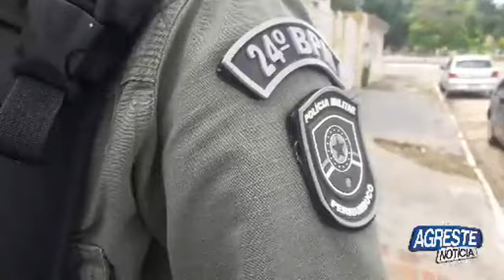ROCAM APREENDE 250 MUNIÇÕES DE FUZIL EM SANTA CRUZ DO CAPIBARIBE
A equipe de Rondas Ostensivas Com Apoio de Motocicletas (ROCAM) do 24º BPM – Batalhão da Polícia Militar – capturou dois elementos durante a manhã deste sábado (09) em Santa Cruz do Capibaribe, Agreste Setentrional de Pernambuco.
 Segundo as informações, a guarnição recebeu denúncia dando conta que no bairro Malaquias Cardoso teria dois elementos em atitude suspeita em um automóvel Volkswagen Fox de cor preta e placas KKK-8278.
 O policiamento fez diligência e conseguiu abordar os imputados Jorge Souza de Lima, de 28 anos de idade e Luiz Paulo Raimundo da Silva, de 20 anos, na rodovia PE-160. Durante a busca realizada no veículo foram encontradas 5 caixas contendo 50 munições de fuzil calibre 556, em cada, totalizando 250 munições intactas.
 A ocorrência foi apresentada no plantão da Delegacia de Polícia de Santa Cruz do Capibaribe aonde serão tomadas as providências julgadas legais e cabíveis.